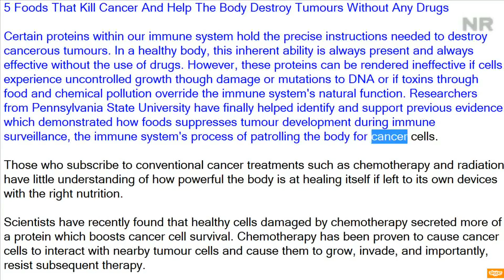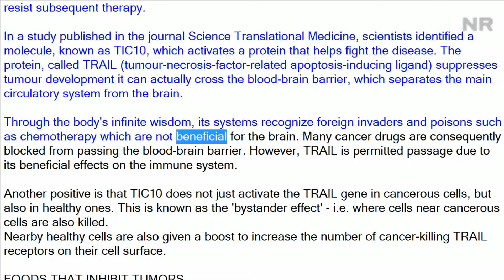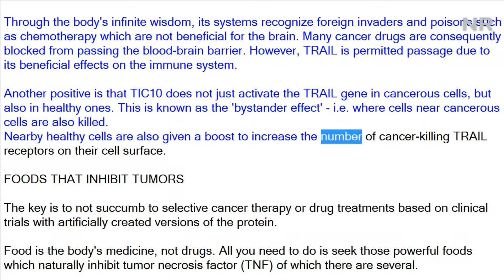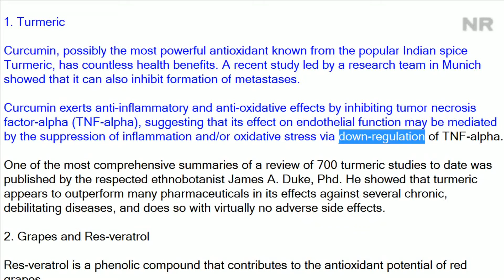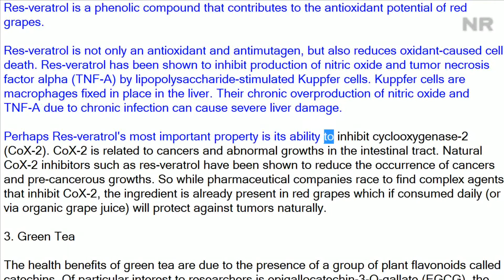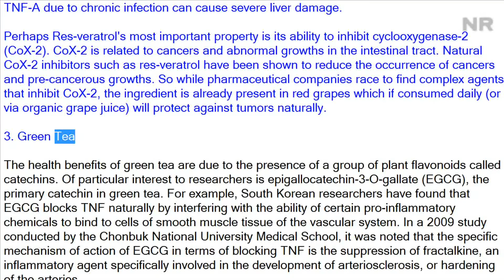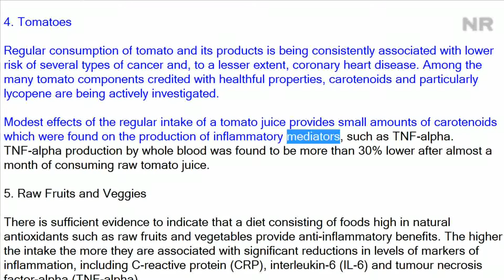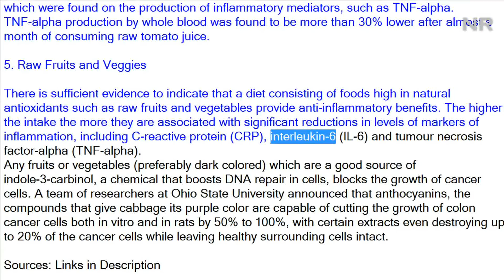5 Foods That Kill Cancer And Help The Body Destroy Tumours Without Any Drugs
live.psu.edu
dailymail.co.uk

5 Foods That Kill Cancer And Help The Body Destroy Tumours Without Any Drugs

Certain proteins within our immune system hold the precise instructions needed to destroy cancerous tumours. In a healthy body, this inherent ability is always present and always effective without the use of drugs. However, these proteins can be rendered ineffective if cells experience uncontrolled growth though damage or mutations to DNA or if toxins through food and chemical pollution override the immune system's natural function. Researchers from Pennsylvania State University have finally helped identify and support previous evidence which demonstrated how foods suppresses tumour development during immune surveillance, the immune system's process of patrolling the body for cancer cells.

Those who subscribe to conventional cancer treatments such as chemotherapy and radiation have little understanding of how powerful the body is at healing itself if left to its own devices with the right nutrition.

Scientists have recently found that healthy cells damaged by chemotherapy secreted more of a protein which boosts cancer cell survival. Chemotherapy has been proven to cause cancer cells to interact with nearby tumour cells and cause them to grow, invade, and importantly, resist subsequent therapy.

In a study published in the journal Science Translational Medicine, scientists identified a molecule, known as TIC10, which activates a protein that helps fight the disease. The protein, called TRAIL (tumour-necrosis-factor-related apoptosis-inducing ligand) suppresses tumour development it can actually cross the blood-brain barrier, which separates the main circulatory system from the brain.

Through the body's infinite wisdom, its systems recognize foreign invaders and poisons such as chemotherapy which are not beneficial for the brain. Many cancer drugs are consequently blocked from passing the blood-brain barrier. However, TRAIL is permitted passage due to its beneficial effects on the immune system.

Another positive is that TIC10 does not just activate the TRAIL gene in cancerous cells, but also in healthy ones. This is known as the 'bystander effect' - i.e. where cells near cancerous cells are also killed.
Nearby healthy cells are also given a boost to increase the number of cancer-killing TRAIL receptors on their cell surface.

FOODS THAT INHIBIT TUMORS

The key is to not succumb to selective cancer therapy or drug treatments based on clinical trials with artificially created versions of the protein.

Food is the body's medicine, not drugs. All you need to do is seek those powerful foods which naturally inhibit tumor necrosis factor (TNF) of which there are several.